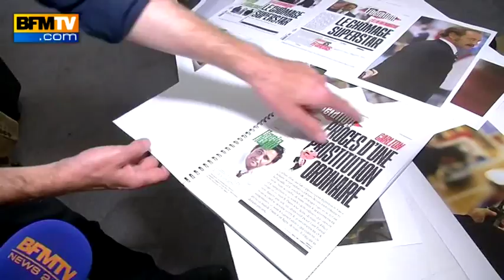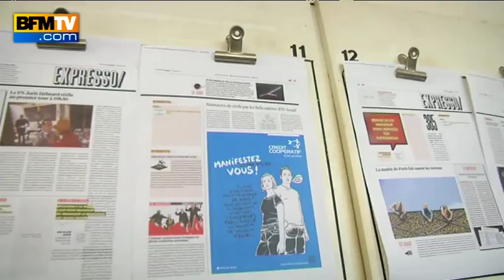Le journal Libération lance une nouvelle formule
Le journal Libération fait peau neuve et sort ce lundi le premier numéro de sa nouvelle formule. Le quotidien, désormais propriété de la holding Altice Media Group de Patrick Drahi, entend proposer une formule adaptée aux bouleversements produits par les révolutions de l'information. Mais l’ADN du journal reste le même, avec une place toujours importante pour l’analyse et la photo. Le pari: conquérir de nouveaux lecteurs sans perdre les fidèles.